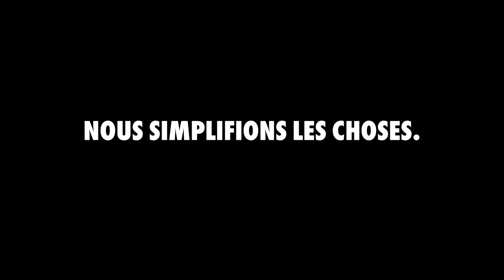Les vis qui conviennent pour chaque matériau | Würth AG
Le système PIAS/PIASTA de Würth comporte non seulement les vis à tôle autotaraudeuses qui créent un filetage dans le matériau dans lequel on les visse, mais aussi les vis autoperceuses pour percer et fixer en une seule étape. Vous économisez ainsi des étapes de travail et au moins 50% de votre temps.